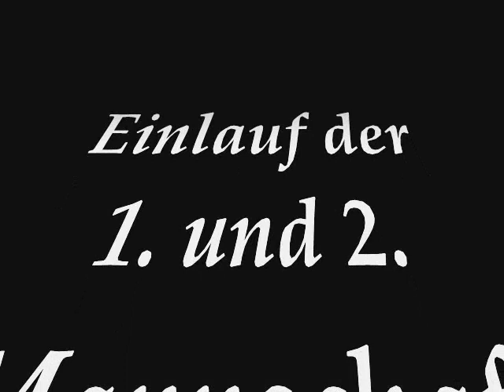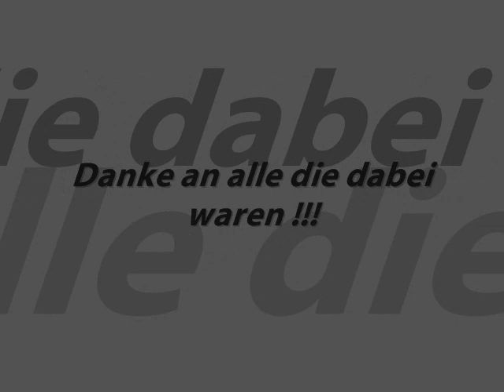1. ERGO Victoria Cup 18.12.2010 Neustrelitz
...Einlauf der 1. und 2. Mannschaft des ESV Lok Neustrelitz beim 1. Ergo Victoria Cup in Neustrelitz, organisiert vom ESV Lok Neustrelitz... Vielen Dank für die rege Unterstützung, und ein Dank auch  an alle Mannschaften die bei diesem Turnier teilgenommen haben.